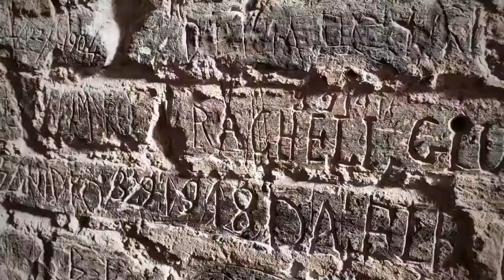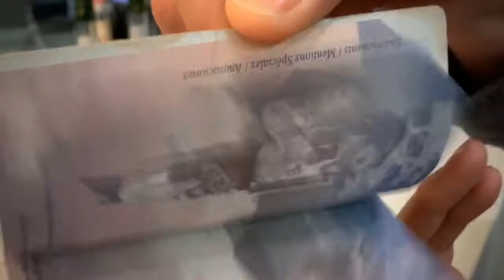Josh and Lisa go to Italy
A successful 10 day Italian hit and run! Rome✅ Pompeii✅ Amalfi Coast✅ Venice✅